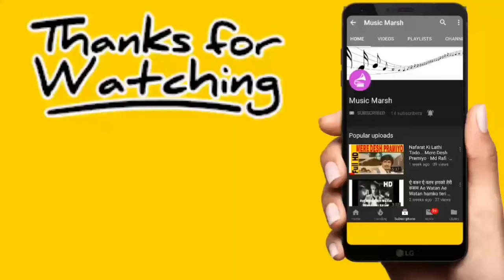Allah Bahut Bada hai | Md. Aziz || Sapnon Ka Mandir || Kadar Khan, Jeetendra || HD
Movie: Sapnon Ka Mandir 1991

Singers: Mohammed Aziz

Song Lyricists: Hasan Kamal, Sameer

Music Composer: Laxmikant - Pyarelal

Music Director:Laxmikant - Pyarelal

Starring: Jeetendra, Jaya Prada, Asrani

Woh kartaar agar chaahe
Patthar mein phool khilaaye
Anhoni ko honi kar de
Koyi samajh na paaye
Paaye koyi samajh na paaye
Aparampaar hai lila
Usaki rehmat beandaaj
Ke allaah bahot bada hain
Ke maula bahot bada hain

Kaahe ko ghabraaye
Bande kaahe chhode aasha
Kaahe ko ghabraaye
Dekh raha hain maalik
Duniya jo bhi kare tamaasha
Use khabar hai kaun kidhar
Woh jaane sabka raaj

Jab tak tan mein saans
Rahegi rahegi tab tak aas
Manzil ko paayega musaafir
Dil ko hai vishwaas
Musaafir dil ko hai vishwaas
Koyi kisi par naaz kare par
Hamein hain iss par naaz

Song Lyrics in Hindi:

पांच वक़्त इन मीनारों से
आती हैं आवाज़
के अल्लाह बहुत बड़ा हैं
के मौला बहुत बड़ा हैं
मंदिर जाओ मस्जिद जाओ
यहीं खुलेगा राज

वह करतार अगर चाहे
पत्थर में फूल खिलाये
अनहोनी को होनी कर दे
कोई समझ न पाये
पाये कोई समझ न पाये
अपरंपार है लीला
उसकी रहमत बेअंदाज

काहे को घबराये
बन्दे काहे छोडे आशा
काहे को घबराये
देख रहा हैं मालिक
दुनिया जो भी करे तमाशा
उसे खबर है कौन किधर
वह जाने सबके राज

जब तक तन में साँस
रहेगी रहेगी तब तक आस
मंज़िल को पायेगा मुसाफिर
दिल को है विश्वास
मुसाफिर दिल को है विश्वास
कोई किसी पर नाज़ करे पर
हमें हैं इस पर नाज़